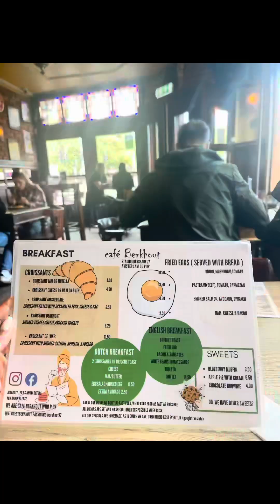Discover the Beautiful City of Amsterdam🇳🇱 | Part 2